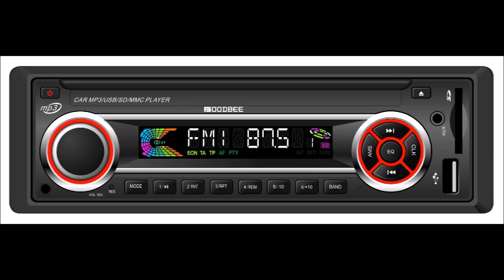MoLot SeaLion 30R Mix2 withExtraSeaLionBeforeBeat